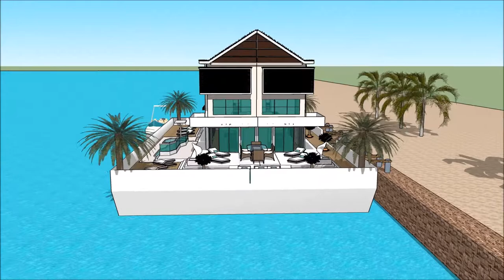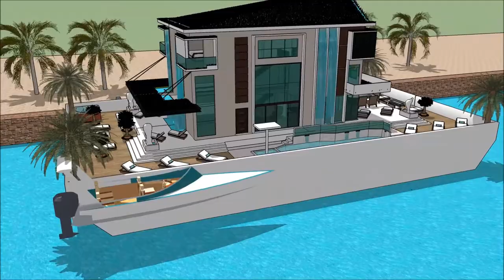Universal Luxury Yacht Cannes Yacht show 2018 Yachting Festival de Cannes 2018 Festival de la Plaisa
The houseboatzania launching an innovative high-end luxury yacht houseboat home design potentially as a display of exhibition of the Universal Luxury Yacht Cannes Yacht show 2018 Yachting Festival de Cannes 2018 Festival de la Plaisa.

The collection of the Houseboatzania concept of @Universal Luxury Yacht Cannes Yacht show 2018 Yachting Festival de Cannes 2018 Festival de la Plaisaconsists of high luxury and architectural art pieces in minimalism combined with living on the waterfront of the harbour of

The houseboat yacht design has the basis to sustain living with high standards and contemporary structural design at Universal Luxury Yacht Cannes Yacht show 2018 Yachting Festival de Cannes 2018 Festival de la Plaisa with numerous of prospects for excessive living and celebrating the desire of life worldwide: